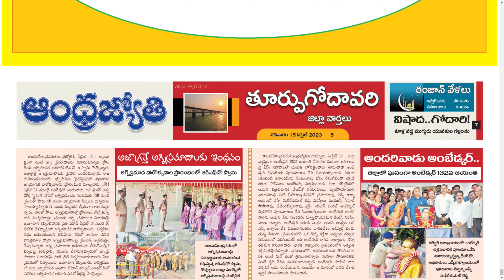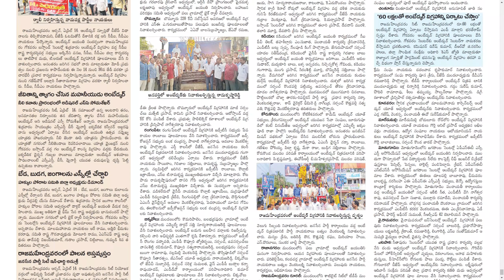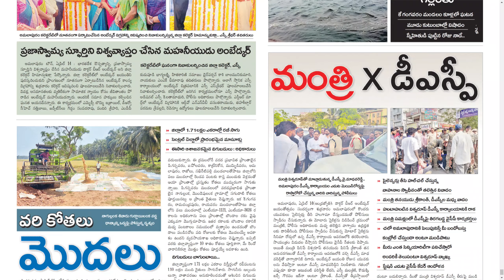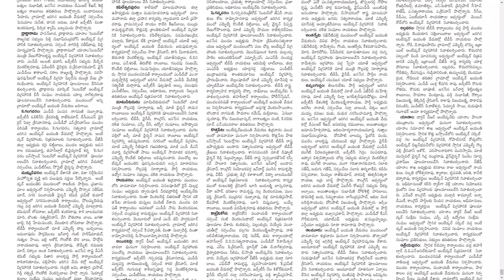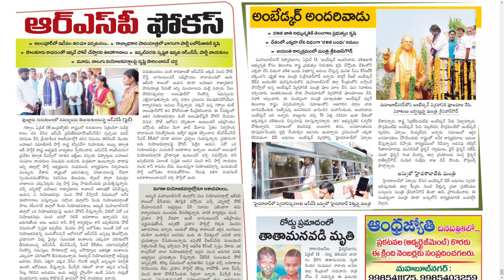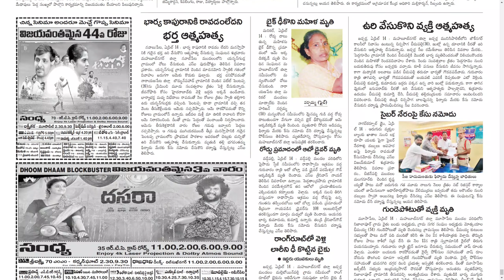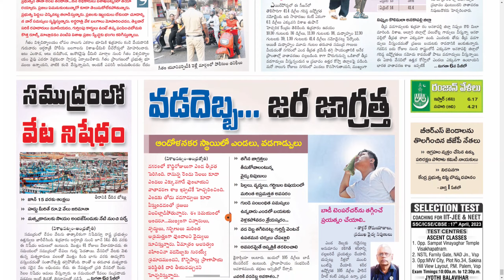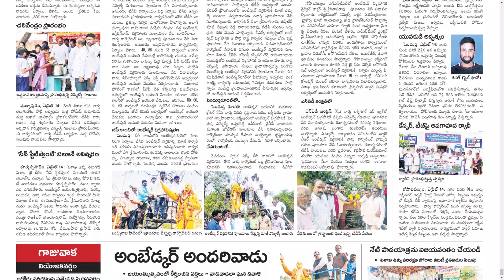ANDHRA JYOTHI DISTRICTS 15 APRIL 2023 SATURDAY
CHAPTERS :
0:00 PDF
0:15 EAST GODAVARI
3:58 KONASEEMA
6:53 MAHABUBNAGAR
10:36 VIZAG

Telangana news
Ap news
Cricket news
Sports news
Cinema news
Bussines newspaper
Crime news
Chaduvu paper
Education newspaper
Eenadu antharyaami
Antharyami eenadu
Telugu antharyaami
Apprentice jobs
Vasundara paper
Eenadu vasundara
Eenadu karimnagar
Haaybujji paper
Prathiba
Eenadu pratibha newspaper
Prathiba paper
New intiatives by politicians
Telugu news
Gk questions